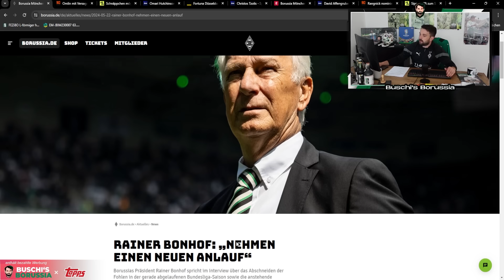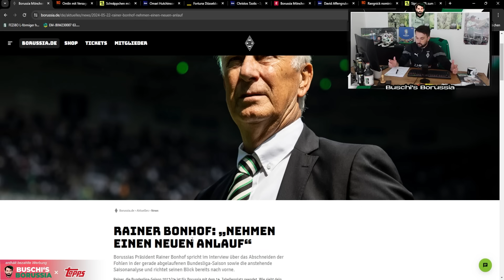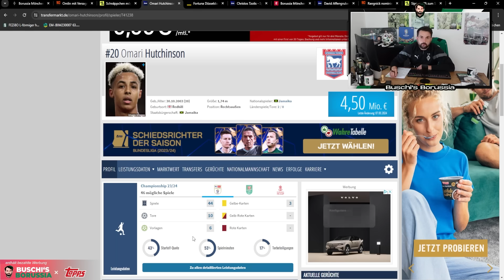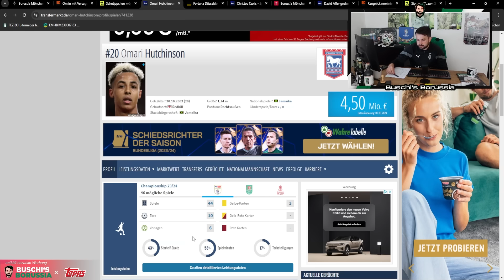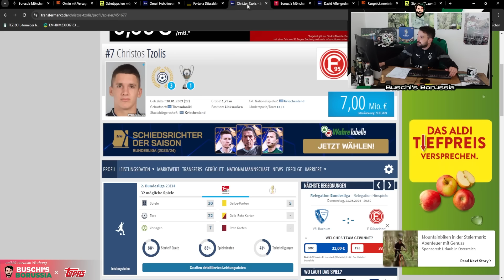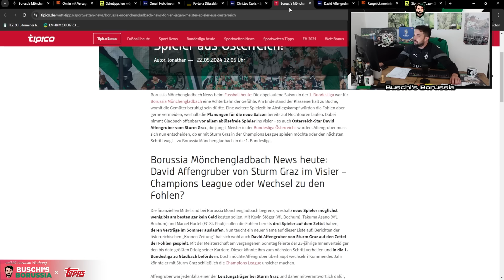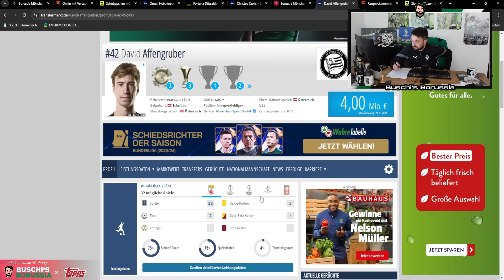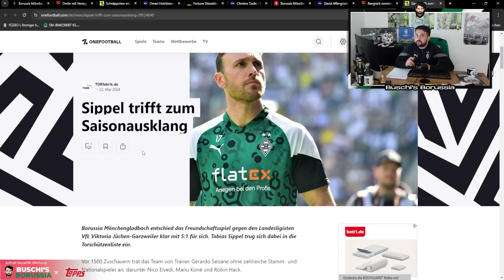Hutchinson & Tzolis zur Borussia?! 😍⚽ Affengruber vor Entscheidung! 🔥🖊️ Bonhof mit Analyse! ⚫⚪🟢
In der 334. Folge von Buschi's Borussia berichte ich über folgende Themen:
👉 Bonhof "Neuer Anlauf"
👉 Omlin "Borussia mit blauem Auge"
👉 Hutchinson & Tzolis zur Borussia
👉 Affengruber vor Gladbach-Transfer
👉 Lainer und Wöber zur EM
👉 Boteli und Sauck mit Torpremiere

Folge 334: "Hutchinson & Tzolis zur Borussia?! 😍⚽ Affengruber vor Entscheidung! 🔥🖊️ Bonhof mit Analyse! ⚫⚪🟢"

Photo-Credits: Imago

Impressum

Zelterstraße 6
10439 Berlin

Redaktionell verantwortlich
Jan David Busch
Zelterstraße 6
10439 Berlin